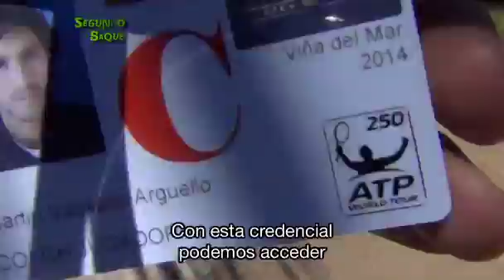Segundo Saque #163 · Bloque 2A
Volvemos a Viña del Mar, en el marco del ATP chileno. Allí charlamos con Marc López, Guido Pella y Jeremy Chardy. Además, de la mano de Paula Ormaechea, vamos a conocer a Gabriela Sabatini, Gisela Dulko y Mercedes Paz, durante la Noche de las Campeonas del ATP de Buenos Aires.